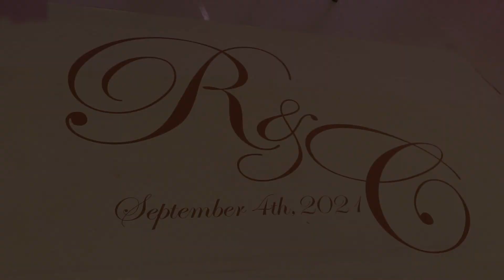Wedding Cinematography! Call us at 9174467375 to book